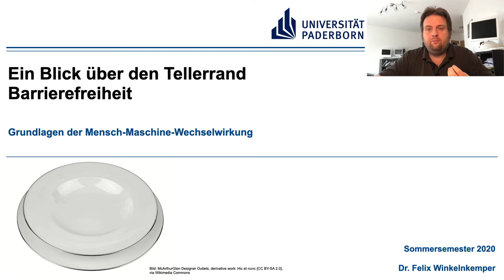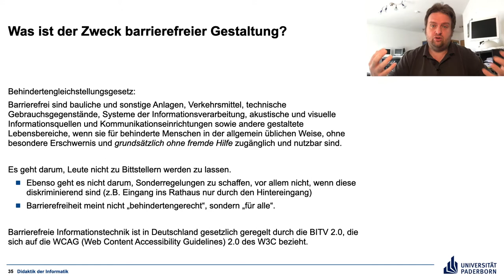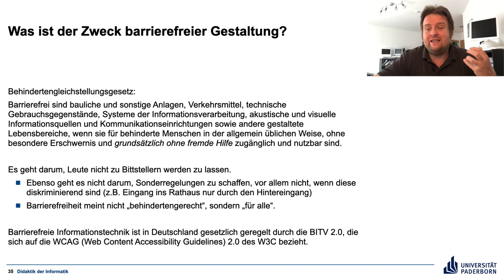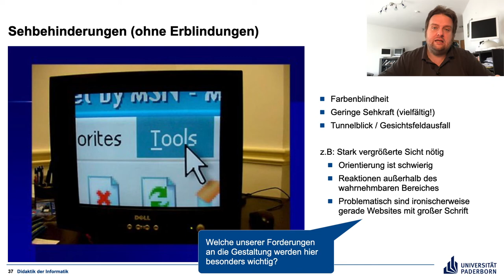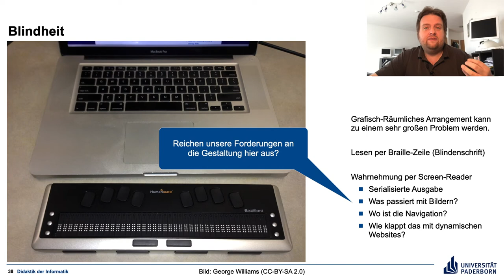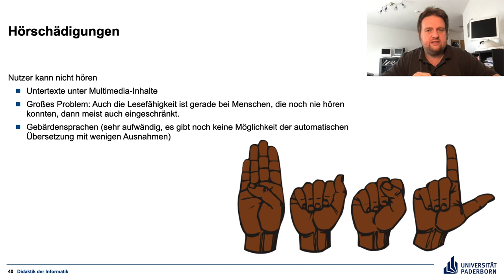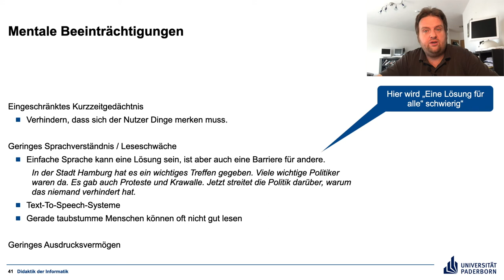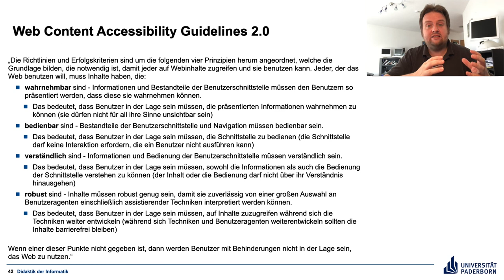Gestaltung von Nutzungsschnittstellen Tellerrand 4: Barrierefreiheit